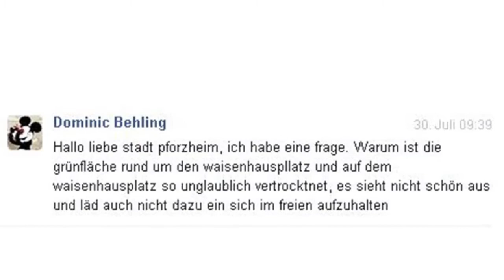FragdenOB 06 Vertrocknete Rasenfläche am Waisenhausplatz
Oberbürgermeister Gert Hager erläutert, warum die Rasenfläche rund um den Waisenhausplatz so vertrocknet wirkten.